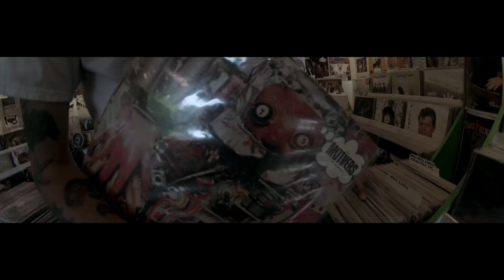Moka Only - Chicanery Directed by Stuey Kubrick (MAGICKAL WEIRDNESS)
Purchase other stuff straight from Moka!

Release title Magickal Weirdness
Artist Moka Only
Release type Full Length Album
Genre Hip Hop/Rap, Hip Hop/Rap, West-coast
Original / first release date 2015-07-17
Country Canada
Label Beautiful Records/Urbnet July 17 2015
Executive Producer: Nic Bambrough

If you haven’t heard of Moka Only by now, you will after his latest release Magickal Weirdness, dropping July 14th, 2015. Moka has released countless albums since the late 90’s, working with legends like; MF DOOM, J Dilla and most notably, Swollen Members – where he shared the success of three Juno’s, seven MuchMusic Video Awards and seven Platinum plaques during their success.

2015 is a very special year for Moka Only launching his own record label, Beautiful Records, with manager Nic Bambrough. Moka’s label is subscription based, and will offer all of his latest releases, some unreleased material plus tons of awesome extras for a yearly membership fee.

Moka Only launches record label, Beautiful Records.

Magickal Weirdness will be released through both Beautiful Records and Urbnet as a partnered release, with four video singles, three of which are directed by Stuey Kubrick and a feature from Grand Puba. This is going to be a huge release for his label’s debut studio album.

Moka has also teamed up with the legendary skateboard/clothing company Skull Skates out of Vancouver and Japan to produce a limited run of numbered and signed skateboards. With four nominations this year already (WCMA Rap Recording of the Year 2015, and three Canadian Urban Television Award nods) this is going to be a heck of a year for Moka Only.